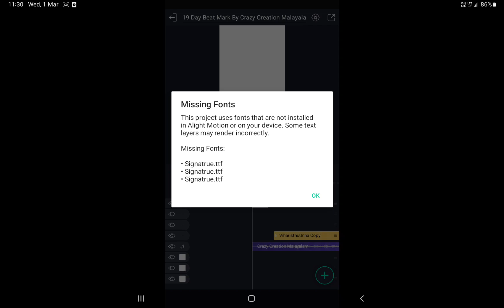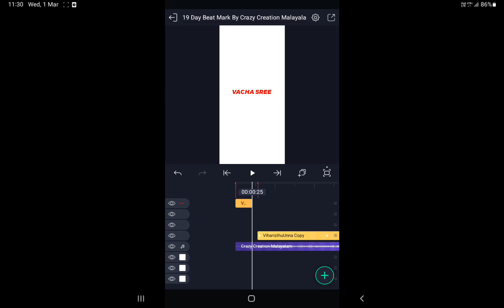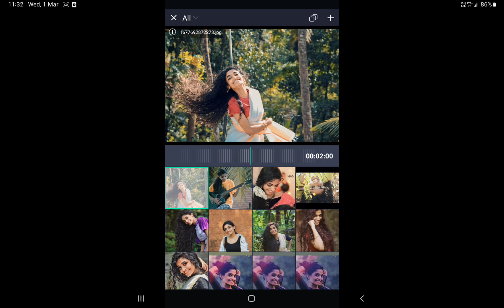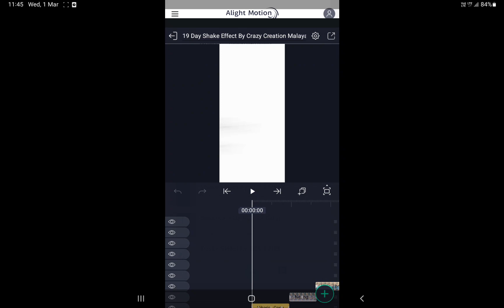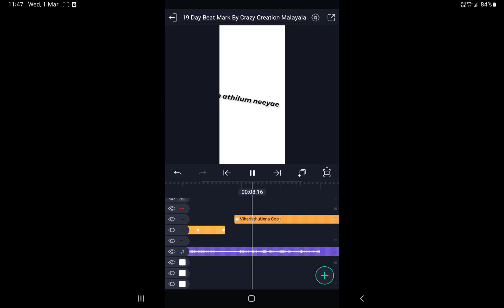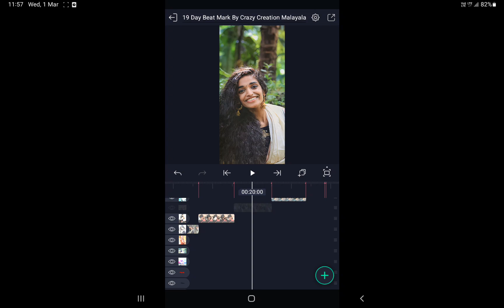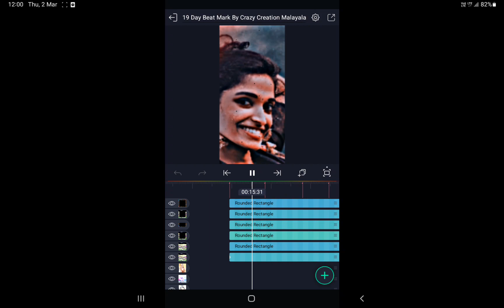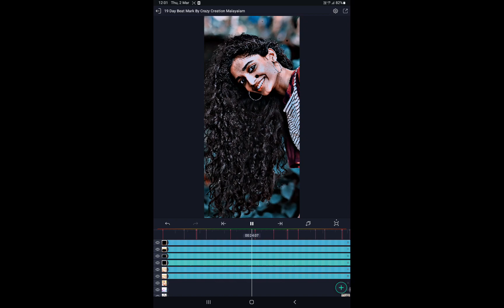Alight motion Trending videos shorts status Creations edits new Look whatsappstatus 2023 full HD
Alight motion Trending videos shorts status Creations edits new Look whatsappstatus 2023 How to edit videos color full HD videos @instagramcelebritiesreels full HD Videos
*BEAUTIFUL PLACE TELANGANA TOURISM అందమైన తెలంగాణ విశాలమైన చూడానికి రెండు కనులు సరిపోవు 2023*
Next Elections Telangana state Which party leading Talk with Youth pledge Develop Telangana Schemes
రాతి బొమ్మలో కొలువైన సాయి చంద్ పాట పాడిన ఎంతో మధురమైన పాట2023